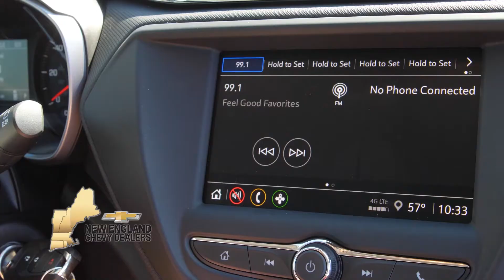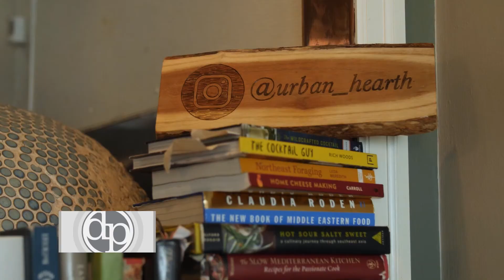Dining Playbook Visits Urban Hearth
Dining Playbook heads over to Urban Hearth in Porter Square in Cambridge. Owner and executive chef, Erin Miller, talks about her restaurant and what makes Urban Hearth unique.